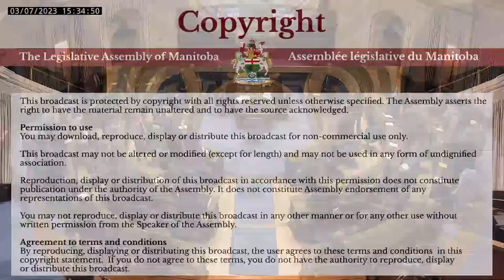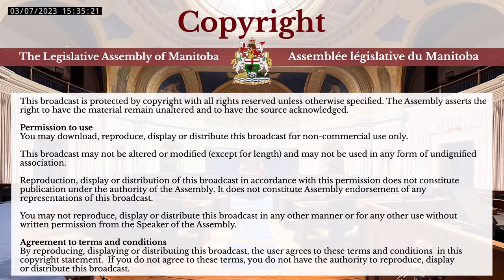House Broadcasts - March 7, 2023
5th Session, 42nd Legislature

Budget Speech 2023